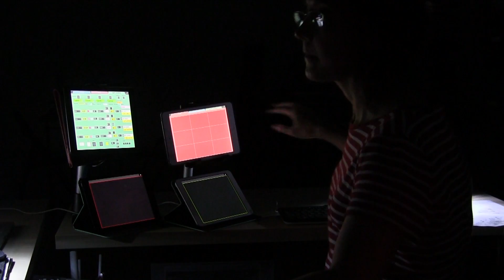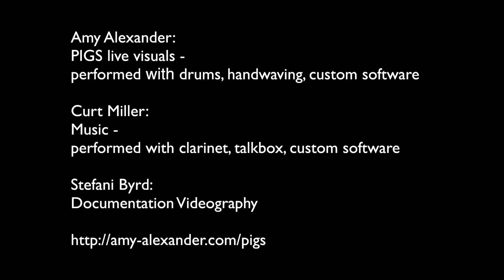PIGS (Percussive Image Gestural System) Studio Jam - People Blowing Things Up on YouTube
PIGS is a software/hardware system for creating fluid real-time visuals using percussive instruments. It's geared toward, but not limited to,  improvising live visuals with musicians. In this video, the visuals are improvised by Amy Alexander using drum pads, iPads, a  Leap controller and PIGS software. Curt Miller improvises the music on clarinet, talk box, samples, and custom software.
This video set is Composition #1 for PIGS: People Blowing Things Up on YouTube
Videography: Stefani Byrd. Additional contributions: Wojciech Kosma, Doug Rosman